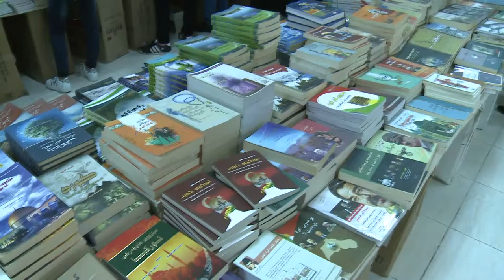گه‌رمیان ..پیشانگای كتیب .. لیدوان دكتۆر ئومید